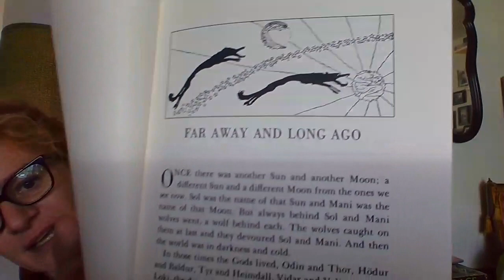Children of Odin- Part 1-Read Aloud- Acton Memorial Library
The Children of Odin by Padraic Colum

If you like Greek Mythology, Rick Riordan books, or Thor and Loki from the Avengers Movies, you may like hearing these tales of Norse Mythology!